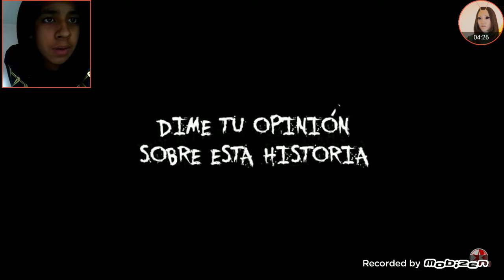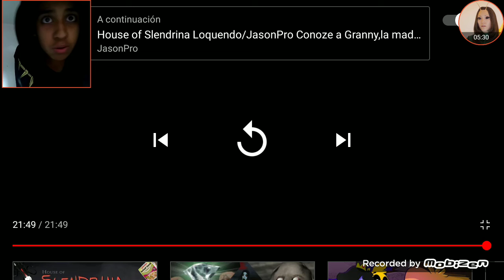la historia de Terror la historia de Granny parte 3